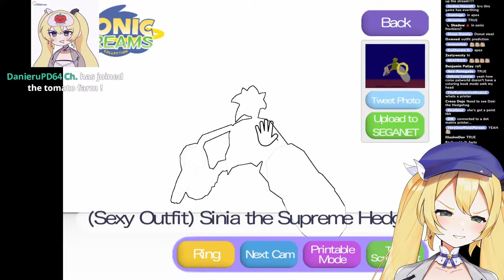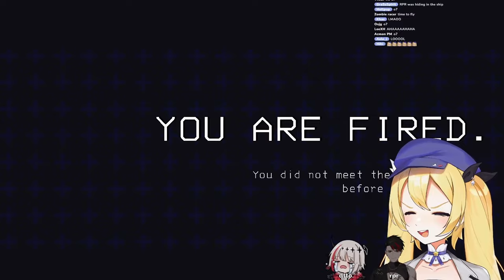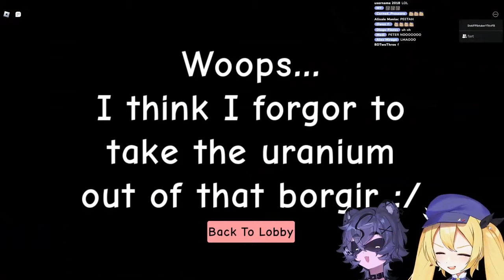30 minutes of Doki's laugh